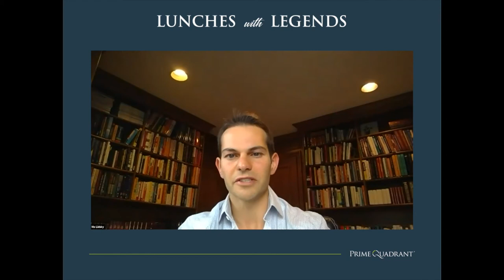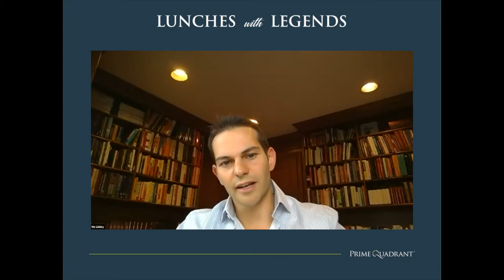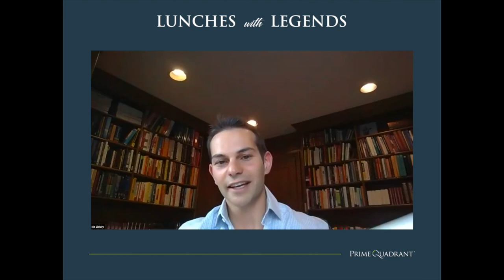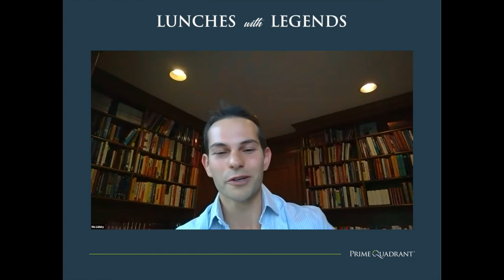Lunches with Legends: Jeff Immelt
The Journey from the Top of Corporate America to Those that Disrupt It

In this week's session of Lunches with Legends, Prime Quadrant CEO, Mo Lidsky, sits down with Jeff Immelt, Former Chairman and CEO of GE, and Venture Partner at NEA. This hour was filled with valuable insights and lessons that Jeff has learned throughout his career. Let us know what your key takeaways were by commenting below!

To learn more about Lunches with Legends and Prime Quadrant events, check out our

Timestamps:
0:00 Introduction
5:13 Insights from GE Crises
17:04 Ventures
21:20 Emerging Technologies
28:36 Alternatives & Inflation
35:24 Macro-Environment & China
46:21 Hot Seat